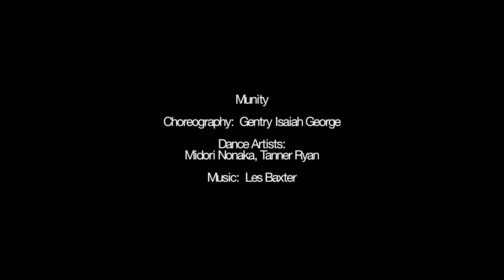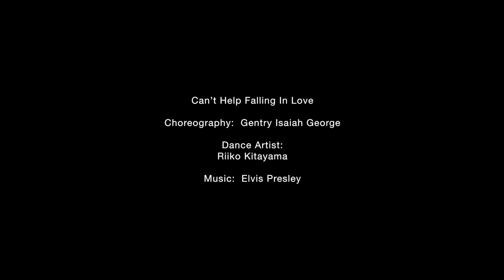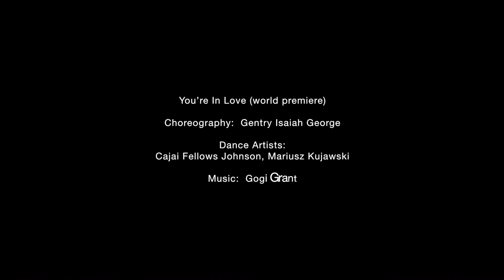ZEST at Arts High School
ZEST Collective Dance

at
Arts High School
Newark, NJ
(December 2016)

Artistic Director: Gentry Isaiah George

Dance Artists:
Cajai Fellows Johnson, Emma Fitzsimmons, Mariusz Kujawski, Midori Nonaka, Riiko Kitayama, Tanner Ryan